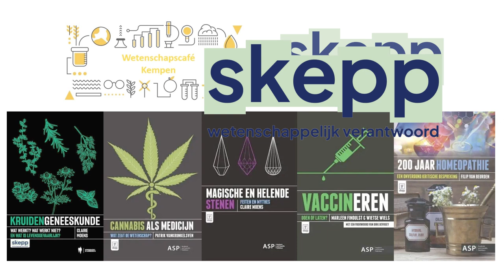Panelgesprek de Skepptische Kijk: Magische en helende stenen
Op 31 oktober 2024 organiseerden Skepp en Wetenschapscafé Kempen een panelgesprek in de zaal "Tabloo" in Dessel. Vijf leden van Skepp die vijf boekjes schreven over geneeskunde spreken hierover.
Dit is het derde deel van deze reeks waarin Claire Moens door Dirk Devroey wordt bevraagd over de helende kristallen.